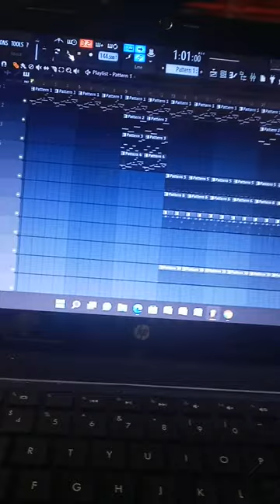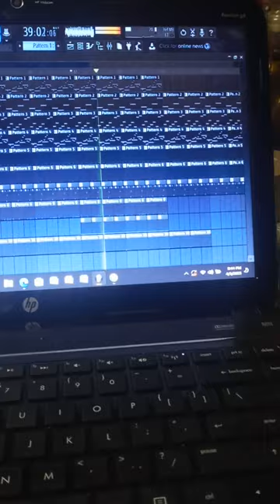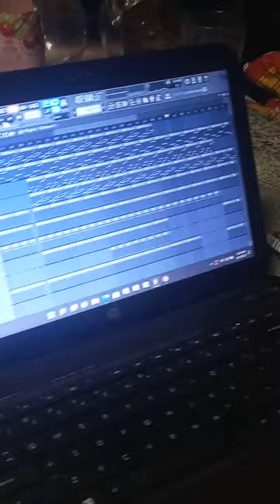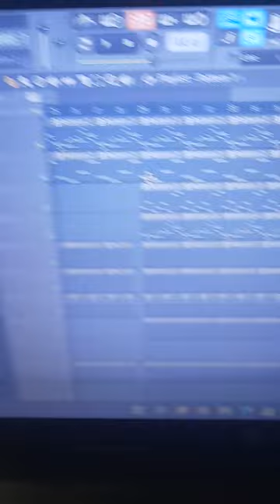finally making beats on the laptop!!!!